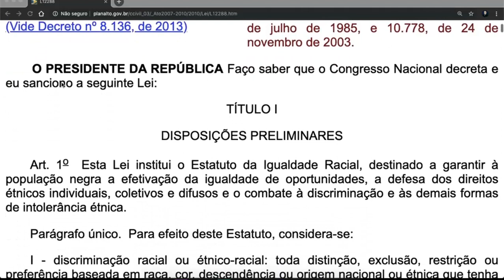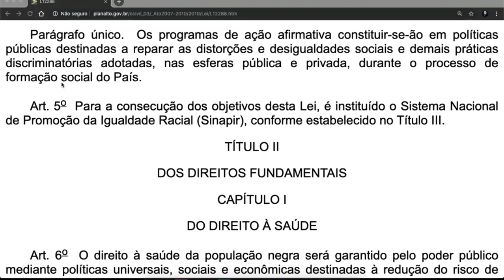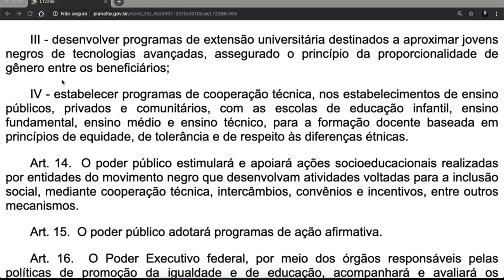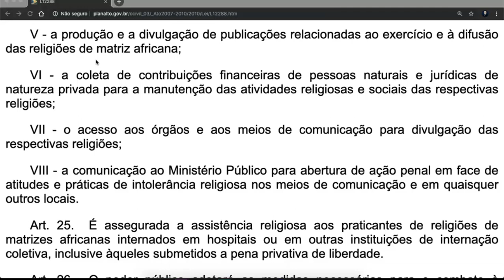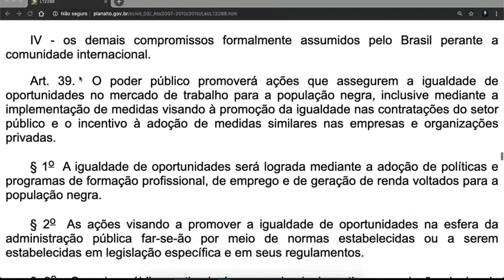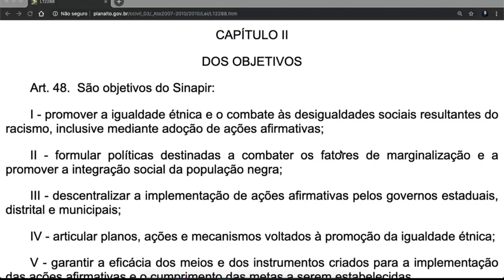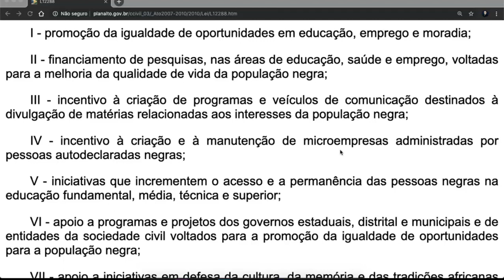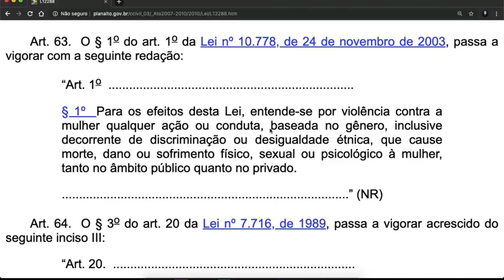Estatuto da Igualdade Racial Completo - Lei 12288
Vigência

(Vide Decreto nº 8.136, de 2013)

Institui o Estatuto da Igualdade Racial; altera as Leis nos 7.716, de 5 de janeiro de 1989, 9.029, de 13 de abril de 1995, 7.347, de 24 de julho de 1985, e 10.778, de 24 de novembro de 2003.

TÍTULO I

DISPOSIÇÕES PRELIMINARES

Art. 1o  Esta Lei institui o Estatuto da Igualdade Racial, destinado a garantir à população negra a efetivação da igualdade de oportunidades, a defesa dos direitos étnicos individuais, coletivos e difusos e o combate à discriminação e às demais formas de intolerância étnica.

Parágrafo único.  Para efeito deste Estatuto, considera-se:

I - discriminação racial ou étnico-racial: toda distinção, exclusão, restrição ou preferência baseada em raça, cor, descendência ou origem nacional ou étnica que tenha por objeto anular ou restringir o reconhecimento, gozo ou exercício, em igualdade de condições, de direitos humanos e liberdades fundamentais nos campos político, econômico, social, cultural ou em qualquer outro campo da vida pública ou privada;

II - desigualdade racial: toda situação injustificada de diferenciação de acesso e fruição de bens, serviços e oportunidades, nas esferas pública e privada, em virtude de raça, cor, descendência ou origem nacional ou étnica;

III - desigualdade de gênero e raça: assimetria existente no âmbito da sociedade que acentua a distância social entre mulheres negras e os demais segmentos sociais;

IV - população negra: o conjunto de pessoas que se autodeclaram pretas e pardas, conforme o quesito cor ou raça usado pela Fundação Instituto Brasileiro de Geografia e Estatística (IBGE), ou que adotam autodefinição análoga;

V - políticas públicas: as ações, iniciativas e programas adotados pelo Estado no cumprimento de suas atribuições institucionais;

VI - ações afirmativas: os programas e medidas especiais adotados pelo Estado e pela iniciativa privada para a correção das desigualdades raciais e para a promoção da igualdade de oportunidades.

Art. 2o  É dever do Estado e da sociedade garantir a igualdade de oportunidades, reconhecendo a todo cidadão brasileiro, independentemente da etnia ou da cor da pele, o direito à participação na comunidade, especialmente nas atividades políticas, econômicas, empresariais, educacionais, culturais e esportivas, defendendo sua dignidade e seus valores religiosos e culturais.

Art. 3o  Além das normas constitucionais relativas aos princípios fundamentais, aos direitos e garantias fundamentais e aos direitos sociais, econômicos e culturais, o Estatuto da Igualdade Racial adota como diretriz político-jurídica a inclusão das vítimas de desigualdade étnico-racial, a valorização da igualdade étnica e o fortalecimento da identidade nacional brasileira.

Art. 4o  A participação da população negra, em condição de igualdade de oportunidade, na vida econômica, social, política e cultural do País será promovida, prioritariamente, por meio de:

I - inclusão nas políticas públicas de desenvolvimento econômico e social;

II - adoção de medidas, programas e políticas de ação afirmativa;

III - modificação das estruturas institucionais do Estado para o adequado enfrentamento e a superação das desigualdades étnicas decorrentes do preconceito e da discriminação étnica;

IV - promoção de ajustes normativos para aperfeiçoar o combate à discriminação étnica e às desigualdades étnicas em todas as suas manifestações individuais, institucionais e estruturais;

V - eliminação dos obstáculos históricos, socioculturais e institucionais que impedem a representação da diversidade étnica nas esferas pública e privada;

VI - estímulo, apoio e fortalecimento de iniciativas oriundas da sociedade civil direcionadas à promoção da igualdade de oportunidades e ao combate às desigualdades étnicas, inclusive mediante a implementação de incentivos e critérios de condicionamento e prioridade no acesso aos recursos públicos;

IgualdadeRacial, Lei12288, EstatutodaIgualdadeRacial, Fonte Conteúdo extraído do Portal da Legislação da Presidência da República, de caráter meramente informativo, não oficial